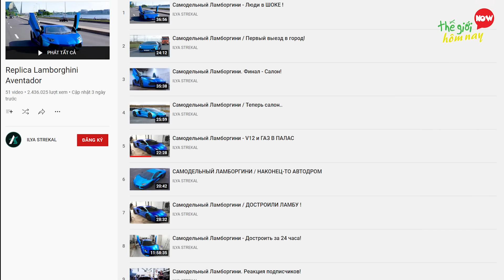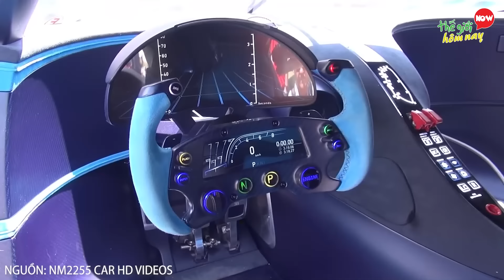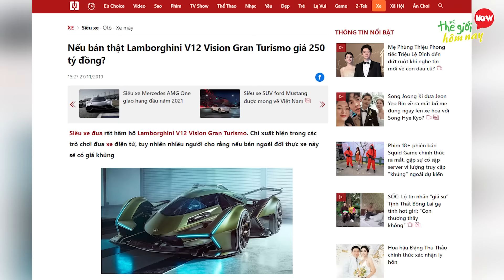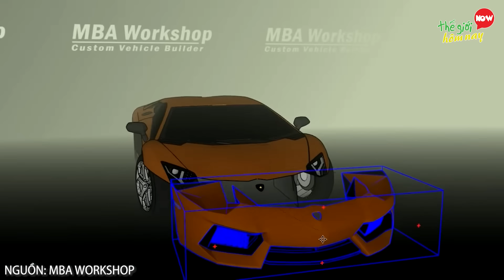7 Siêu Xe Fake Giống Y Chang Hành Thật Khiến Hãng Sản Xuất Xe Bối Rối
7 Siêu Xe Fake Giống Y Chang Hành Thật Khiến Hãng Sản Xuất Xe Bối Rối

Thế giới hôm nay xin chào các bạn. Đã bao giờ bạn nhìn nhầm các sản phẩm hàng pha ke mà thành hàng thật bao giờ chưa, chia sẻ xuống dưới cho mọi người biết món đồ đó là gì nhé. Hiện nay phân biệt thật giả đang là vấn đề khiến nhiều người đau đầu vì sự giống nhau như hai giọt nước, mọi thứ xung quanh chúng ta đều có thể bị làm giả từ quần áo, mỹ phẩm cho tới đồ ăn. Thế nhưng bạn có nghe nói đến việc siêu xe cũng có hàng fake bao giờ chưa. Thay vì bỏ ra một số tiền lớn mà có khi cả gia tài của bạn cũng chưa đủ để tậu siêu xe, thì nhiều anh chàng đã tự tay sản xuất cho riêng mình một chiếc. Phải nói nhiều người khéo tay đến nỗi nếu đem đi so sánh với hàng real, thì nhiều khi đến chính nhà sản xuất còn phải bối rối mà chọn nhầm hàng fake nữa đấy. Vậy đó là những siêu xe nào và ai đã chế tạo chúng, cùng thế giới hôm nay tìm hiểu về 7 siêu xe fake nhưng y nhưu hàng thật nhé.

Một số nội dung trong video được cung cấp bởi: @BayanCover, @ExoticAffinity, @Hoooman, @NHETTV, @SupercarBlondie, @mr.z224, @NM2255,  @johnnysupercarvlog, @MBAWorkshop, @Speedracer38, @CaseyPutsch

00:00 7 Siêu Xe Fake Giống Y Chang Hành Thật
00:48 7. Lamborghini Aventador - Nga
02:12 6. Bugatti Chiron - Việt Nam
03:27 5. Bugatti Vision GT – Trung Quốc
04:30 4. Ferrari 458 - Nga
05:38 3. Lamborghini V12 Vision GT – Trung Quốc
06:45 2. Lamborghini Aventador - Indonesia
07:56 1. Lykan Hypersport – Mỹ